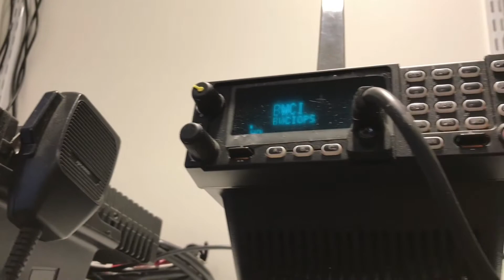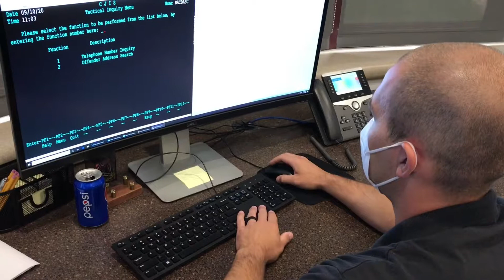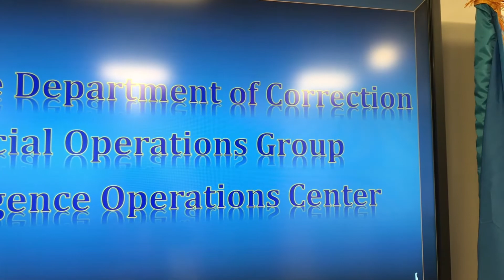Delaware Department of Correction Intelligence Operations Center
This week Governor John Carney and correctional leaders launched the Department of Correction Intelligence Operations Center (IOC). This facility is dedicated to identifying security threats across facilities, assessing them, and acting proactively to mitigate them. Its staff of Intelligence Analysts and Field Investigators collaborate with security staff at the facility level to focus on gang-related affiliations and activity among inmates, contraband detection, organized criminal enterprises, isolated threats by individuals. The analysis and recommendations produced by the IOC are keeping our correctional facilities, staff and those in DOC custody safer than ever before.